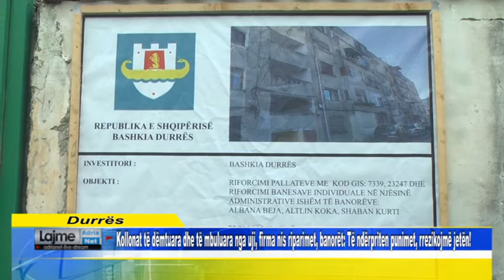Kollonat të dëmtuara dhe të mbuluara nga uji, banorët: Të ndërpriten punimet, rrezikojmë jetën!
Kollonat të dëmtuara dhe të mbuluara nga uji, firma nis riparimet, banorët: Të ndërpriten punimet, rrezikojmë jetën!